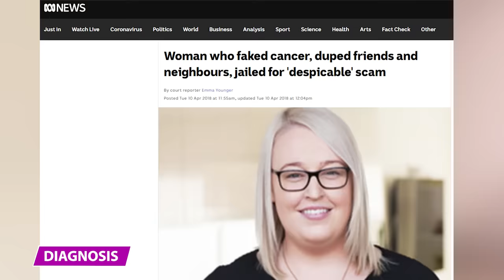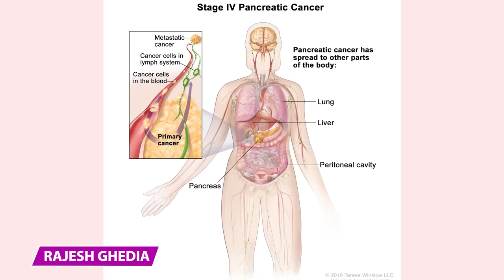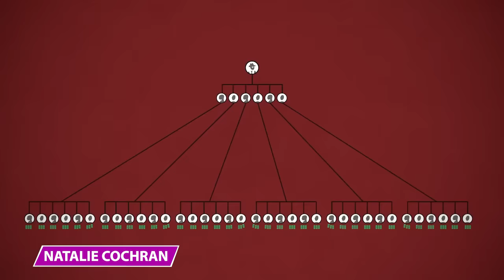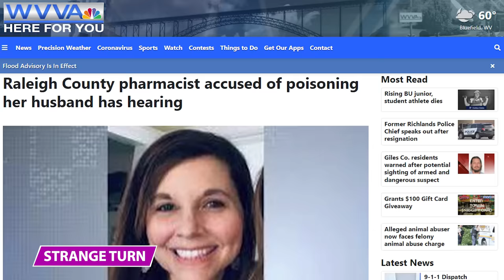She Scammed Her Own Mom to Buy This BMW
These people had no problem scamming their friends and family. Find out what happened to them in this video!

5 - Mom’s New Car
In 2018, Heidi Carruthers bought a shiny new BMW for £42 thousand pounds with her mom’s help. The problem here is that the role of her "mom" was played by someone else!. The misrepresented mom didn’t find out about anything until she was later contacted about the car payments falling behind.

4 - ATM Investment
Scammers Colin Voeuk and Aimee Ploi Pitman, out of Darwin, Australia, racked up about $1.9 million banking on ATMs that didn’t exist, with their first victim being Pitman’s father. Sources say she stole almost $300,000 from him, and Dear old dad had no idea he was being led on.

3 - Party Money
Hannah Dickenson had the grim task of telling those in her life that she was facing terminal cancer. Our story began in 2012 when Hannah went to her parents asking for cash for lifesaving treatment. Not long after, she needed another procedure that would happen in New Zealand.

2 - Cancer Banker
Rajesh Ghedia of Berkshire pocketed around £1.8 million from multiple scams, including defrauding insurance and pension companies with claims of a cancer diagnosis. The scams ran from 2016 onward and included a claim that he had been promoted to vice president at his employer, Bank of America.

1 - Ponzi Pharmacist
Natalie Cochran, 40, a pharmacist from Raleigh County, West Virginia, ran a scam that ultimately cost her victims a hefty $2 million. She used two companies that she owned with her husband to run an elaborate Ponzi scheme from 2017 to 2019, defrauding individuals, companies, and even banks along the way.